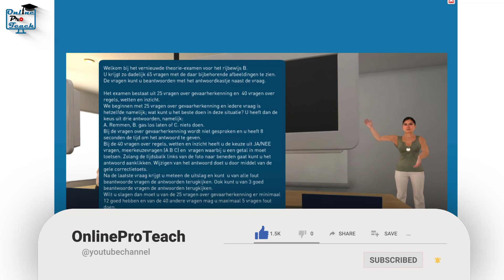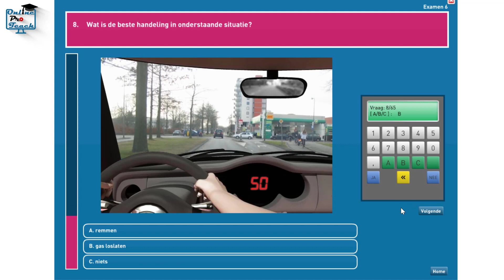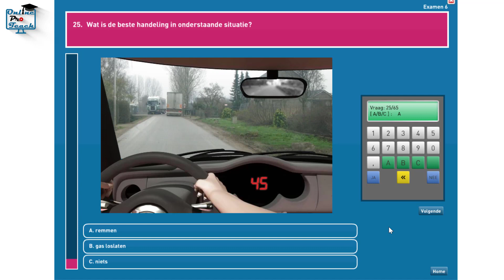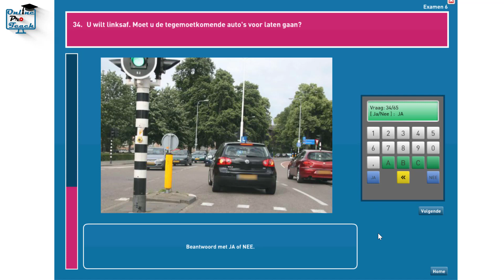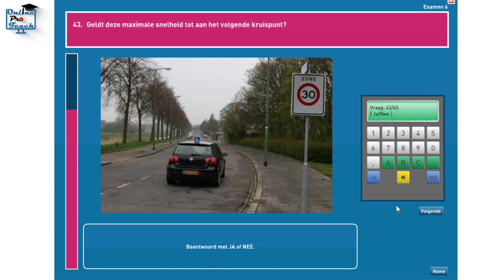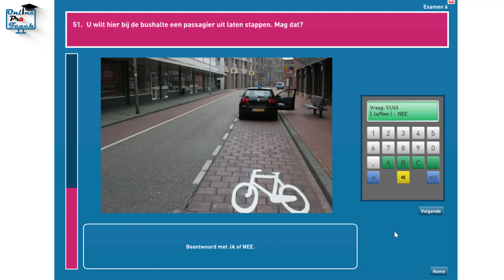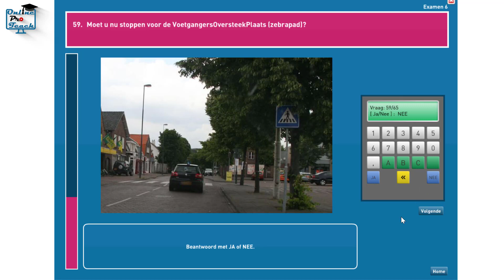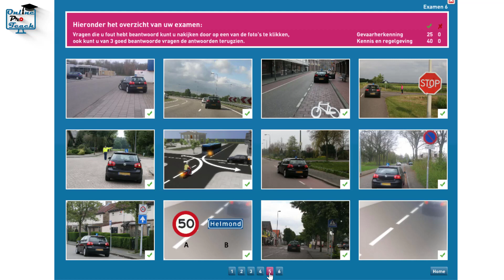CBR Auto Theorie Examen Oefenen 6